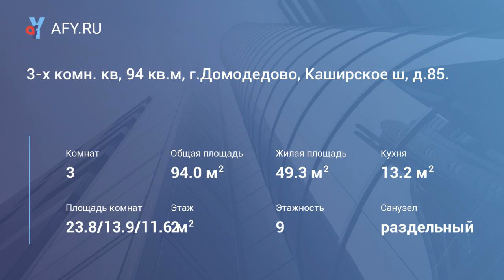3-х комн. кв, 94 кв.м, г.Домодедово, Каширское...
Цена: 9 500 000 Руб.
Продается 3-х комн. квартира в центре г. Домодедово, Каширское ш, д. 85, 15 км от МКАД Каширского шоссе, Павелецкое направление. Квартира расположена на 2-м этаже 9-и этажного кирпичного дома. Общая площадь - 94 кв.м, кухня - 13,2 кв.м, гостиная - 23,8 кв.м, комнаты - 11,6/13,9 кв.м, коридор - 14,2 кв.м, с/у - раздельный, лоджия. Отличная планировка. Квартира в хорошем состоянии. Развитая инфраструктура - магазины, дом культуры, школа-лицей №5, детский сад, спортивный комплекс с теннисным кортом, бассейн в шаговой доступности. Во дворе детская площадка. Удобное транспортное сообщение с Москвой.